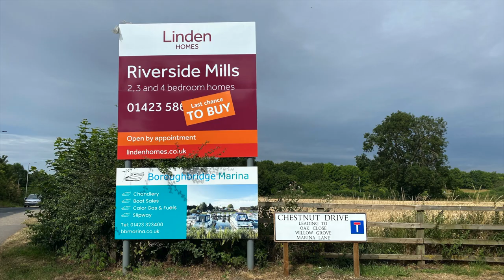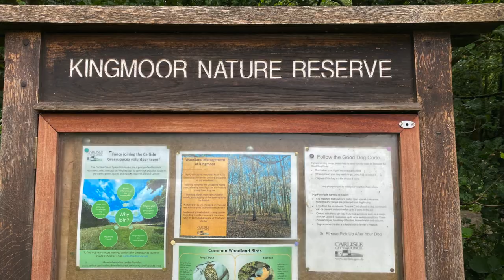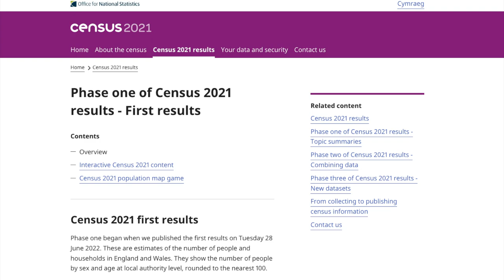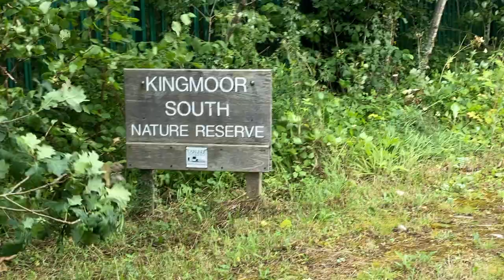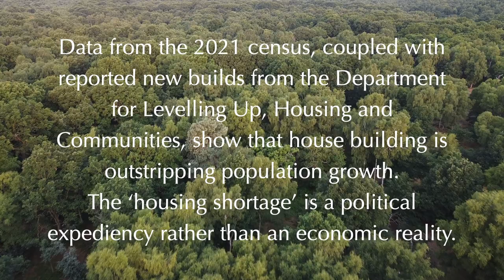Leave It Alone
We're still losing our natural spaces, as this short documentary from Carlisle shows only too clearly.